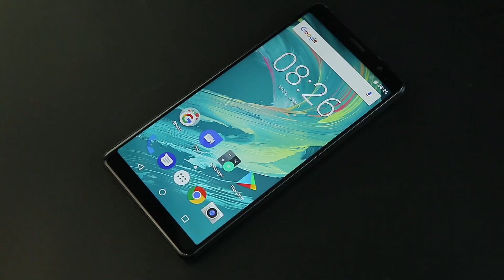BLUBOO S3 Official Appearance Video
BLUBOO S3 is coming soon.
Infinity Screen, Endless Power.
Ergonomic Designed, Perfect Balance Between Power and Wight.